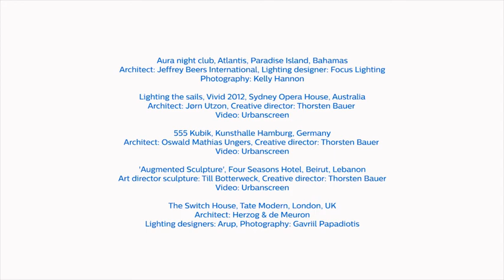What is the role of designers in maintaining lighting quality?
Interviews with advanced lighting designer in London: Jeff Shaw, Paul Gregory and Thorsten Bauer.

- How they ensure that the lighting design will be maintained properly?
- How much is it the responsibility of the lighting designer to give that information to the client?
- How does virtual reality influence your lighting design practices?

In this episode, architectural author and editor Ruth Slavid will interview three advanced lighting designers in London on maintaining the lighting design during the building life cycle: